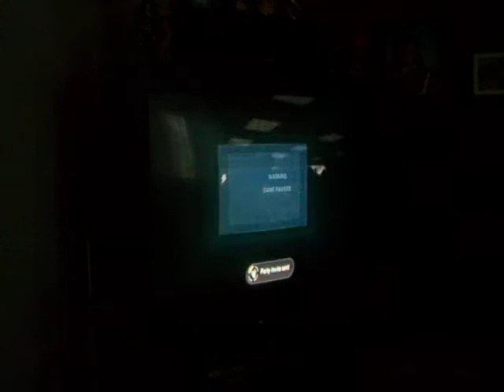Skate 2 - 4 Easy Achivements + Awesome Challenges/Quests + Fail At Pumping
Yup awesomeness!